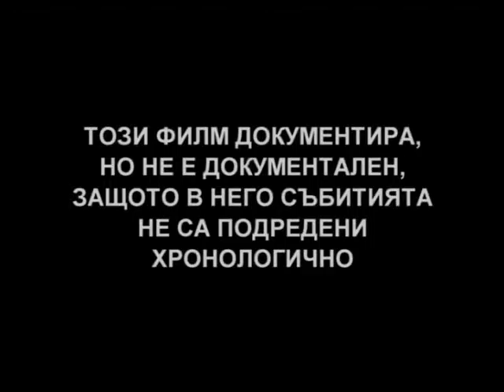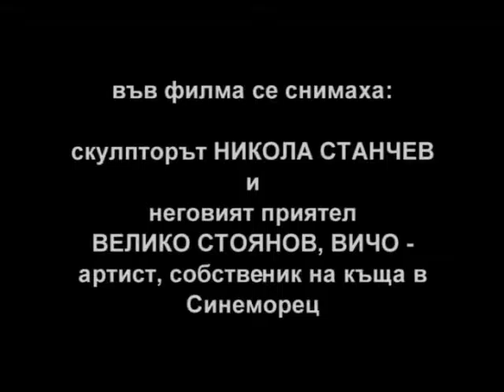nb! Куфарът (2007) - документален филм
Този филм документира, но не е документален , защото в него събитията не са подредени хронологично.
Куфарът е ситуиран в градинката пред гарата на Бургас.
Жанр: Документален

Герои: Никола Станчев, Велико Стоянов
Сценарист: Георги Дюлгеров
Режисьор: Георги Дюлгеров
Оператор: Георги Дюлгеров
Монтажист: Георги Дюлгеров

Музика: Romanse от Konzert fur Klavier und Orchester
# 20 d-moll на Волфганг Амадеус МОЦАРТ